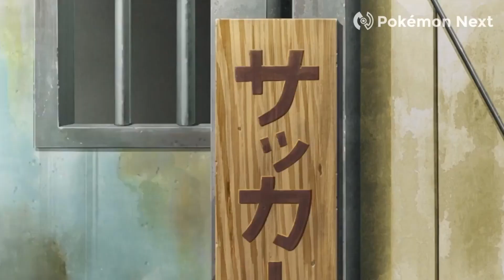Inazuma Eleven Ares episodi 1-2 e Reloaded - In Sintesi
Torniamo a calpestare i verdi campi da calcio giapponesi, con questo nostro primo riassunto comprendente i primi due episodi di Inazuma Eleven Ares ed un episodio speciale! Siete pronti ad accompagnare Asuto e amici in questo cammino?